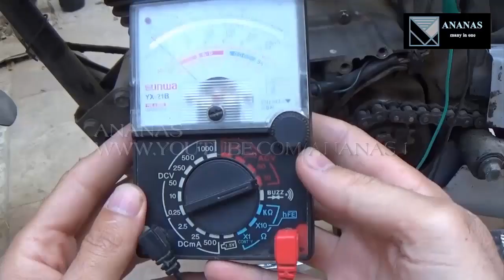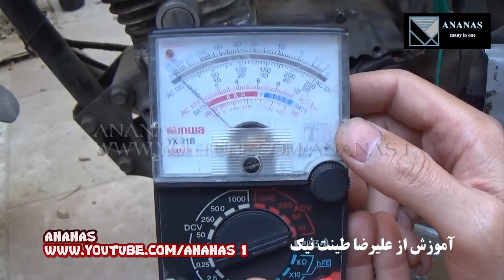آموزش صد نکته تعمیرات موتورسیکلت... قسمت 14..روش تست ولتاژی سنسور دور موتور با مولتی متر عقربه ای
در این ویدیو میبینید که چطوری به وسیله مولتی متر عقربه ای یا همون آنالوگ سنسور دور موتور رو تست ولتاژی انجام میدم
امیدوارم خوشتون بیاد و مفید واقع بشه...لطفا ویدیوهارو فقط از طریق کانال یوتوبی آناناس ببینید و ویدیوهارو دانلود نکنید تا با این کار از من و کانال حمایت بشه
خیلی دوستون دارم
ارادتمند شما
علیرضا طینت نیک
علاقمندان به یادگیری انژکتور موتورسیکلت به وبسایت آناناس 1 مراجعه کنند